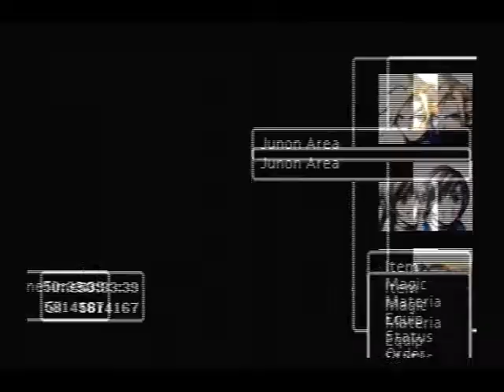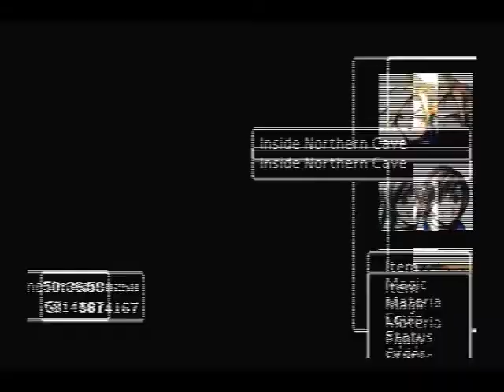lets replay final fantasy 7 act 3 seen 1 part 5: the final stretch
this episode we got right up to just befor the final boss rush